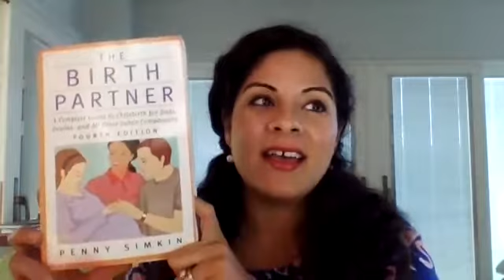The Birth Partner by Penny Simkin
I often get asked by Dad and Moms what book they can read to prepare for their birth experience.  If you're a Dad that wants to be "in the know", take the time to read this book by Penny Simkin.